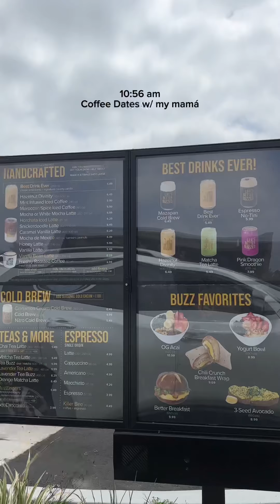Mom of two toddlers 🌸